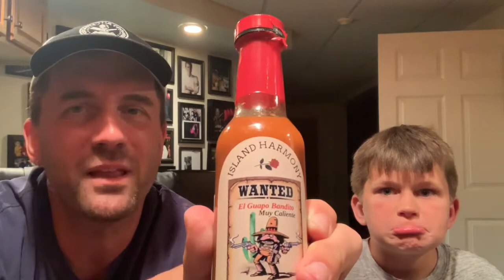CGPC Tries It: Island Harmony (Pt II)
WE’RE BAAAACK!  Shawn Rosler, host/creator of the Coarse Grind Podcast, is joined by young Chas, of the MacAndChas YT channel, and they’re back to sample some incredible culinary wares.  This time on the show, they’ll be returning to their good friends at Island Harmony hot sauce for a trip down sauce boulevard...which takes a turn onto gummy drive...

How much heat is too much? How much fruit is just enough?  And just what the hell is a moruga scorpion?  YOU’RE GONNA HAVE TO WATCH TO FIND OUT!!!